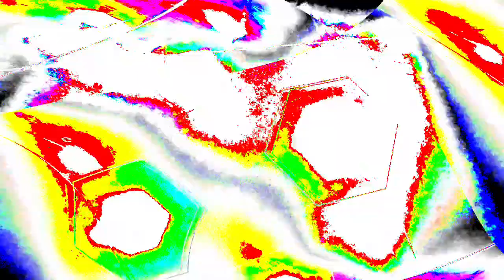[EPILEPSY WARNING] Movie 24 01 11 01h32m58s